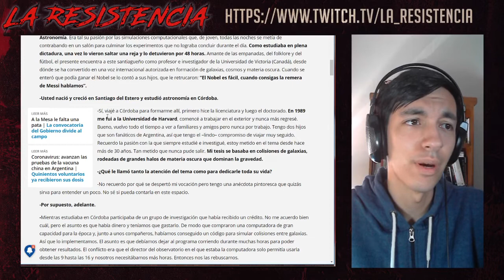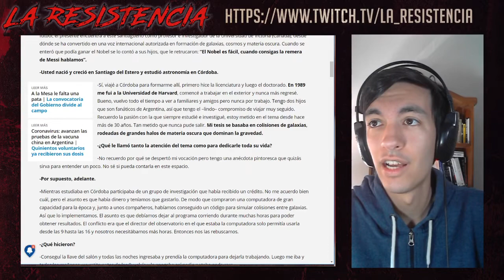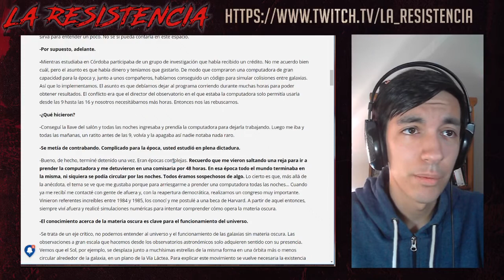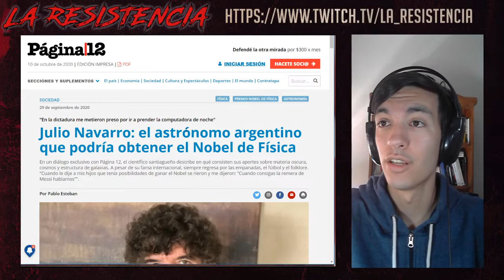Analizando Fake news ¿Premio Nobel preso en la dictadura militar?